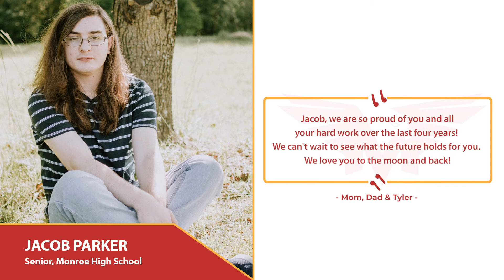UShine: Jacob Parker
Today, we put the graduate spotlight on Jacob Parker, senior and soon-to-be graduate at Monroe High School.